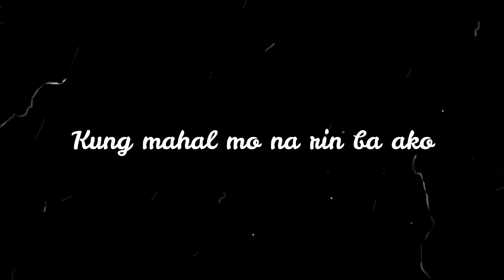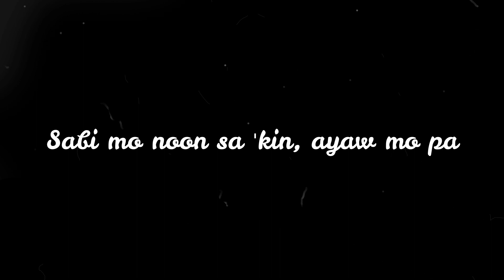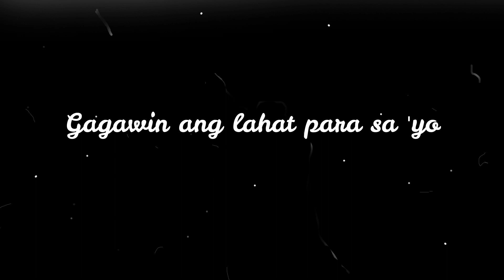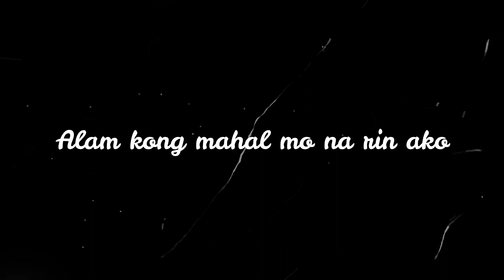Binibini -Zack Tabudlo (lyric video)